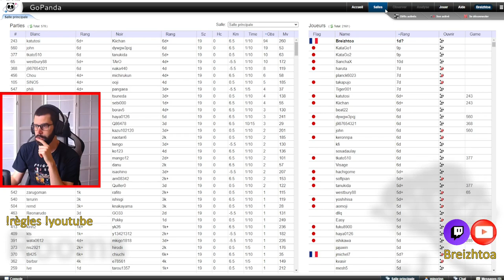J'affronte un 2 Kyu IGS #3 | Jeu de Go - Partie Commentée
Dans cette partie commentée au jeu de go,  j'affronte un joueur de niveau 2ème kyu à égalité sur le serveur de go igs (pandanet).

🙌 Soutenez la chaîne :

💸 Vous pouvez également soutenir la chaîne en me payant un café

⏲️ Chapitres :

00:00 Fuseki (Début de Partie)
04:40 Chuban (Milieu de Partie)
43:00 Yose (Fin de Partie)